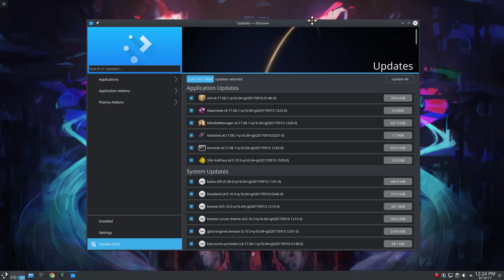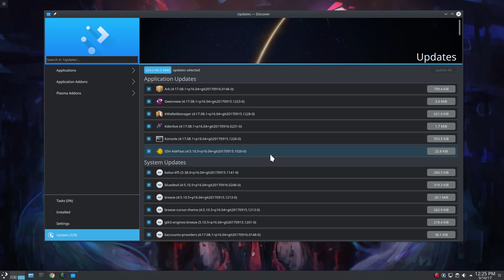Updating Neon from Discover | KDE 5.11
SONG
Can't hold us (Nightcore)